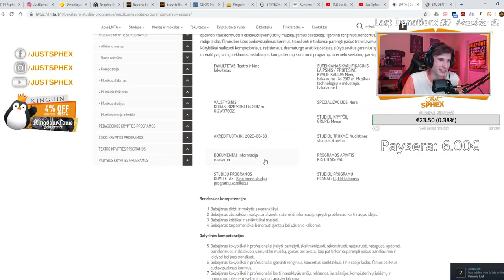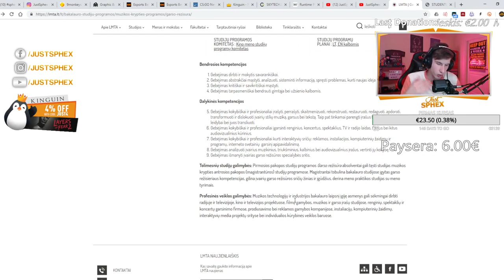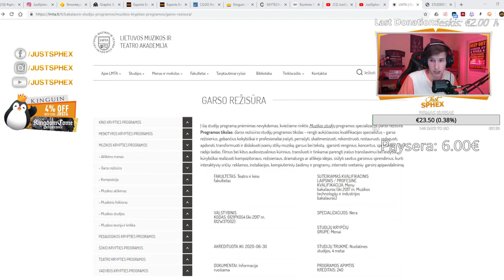"KOKĮ EGZAMINĄ SPHEX LAIKĖ Į LMTA?" [Stream Momentai]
Iškarpa prasideda nuo: 00:54:37

Gauk EXTRA nuolaidą su kodu: JUST4